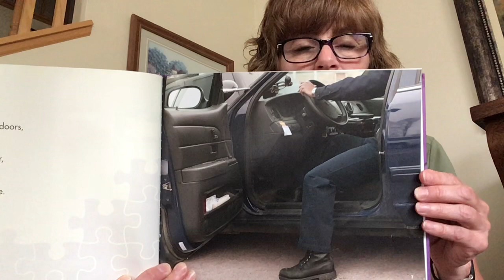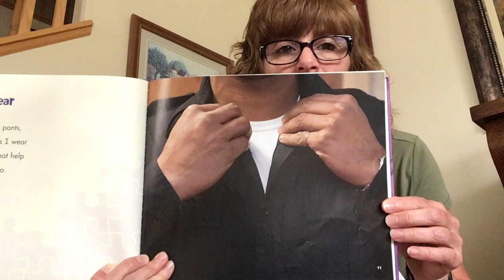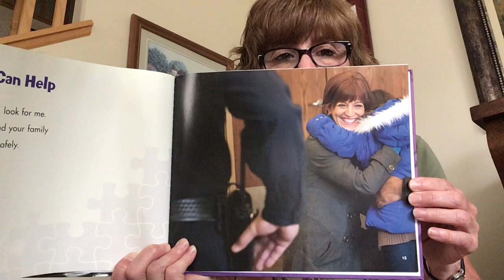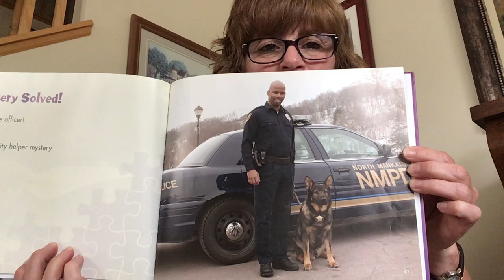Storytime - Whose Equipment Is This?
It's storytime day! Join Miss Beth for another great story. 📖